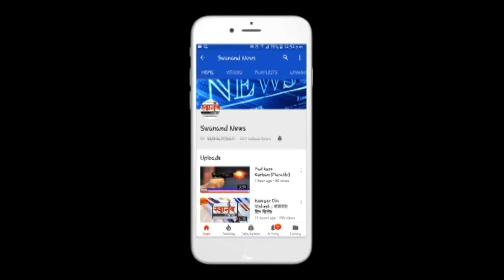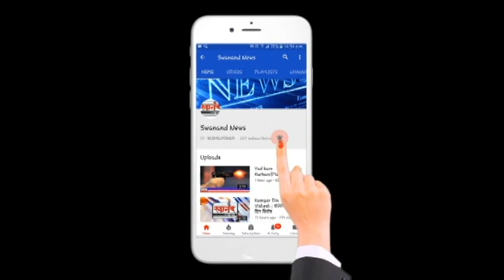अंबरनाथमध्ये आज आढळले 13 नवे कोरोना रुग्ण ! कोरोनाबाधित रुग्णांची संख्या 7185 !